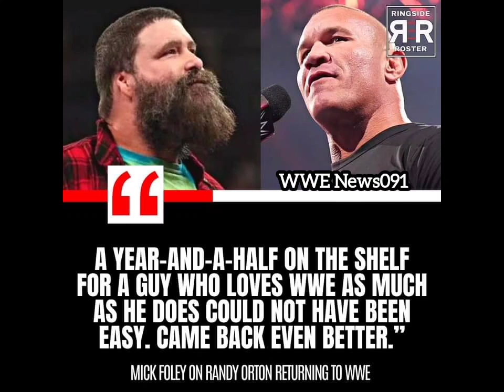Mick Foley says he’s proud of Randy Orton for coming back to WWE better than ever